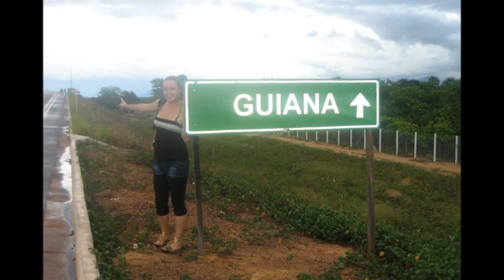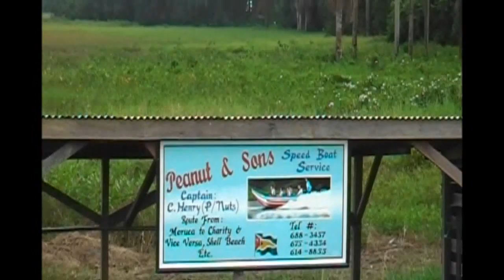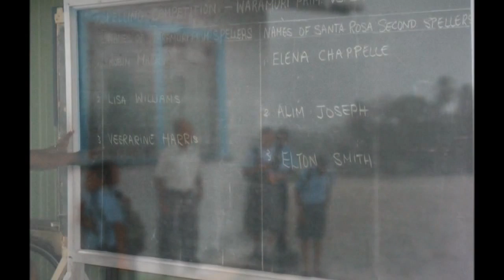Getting to know Moruca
This video is a brief tour of moruca in Guyana. There are some videos, photos and guyanese music both modern and traditional. Some clips of students of Santa Rosa Secondary School. Gives a wee glimpse of life in an amerindian village.

guyanese songs, children in guyana, memories of moruca.